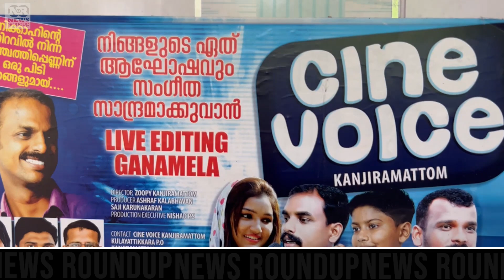Low cost Electric Scooters Malayalam Review I Electric scooter model ,guidance of You tube#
LowcostElectricScooters | Malayalam Review I TNR Electric Scooters | Electric Scooter price Kerala
യൂടൂബ് സഹായത്തോടെ നിർമിച്ച ഇലക്ട്രിക് സ്കൂട്ടർ
ഇലക്ട്രിക് സ്കൂട്ടറിന്റെ ഈ മോഡൽ ആരെയും അമ്പരിപ്പിക്കുന്നത്
ആരെയും അമ്പരിപ്പിക്കുന്ന ഇലക്ട്രിക് ബൈക്കിന്റെ പതിപ്പുമായി  അഷറഫ് കലാഭവൻ
എറണാകുളം ജില്ലയിലെ കാഞ്ഞിരമറ്റം സ്വദേശിയായ അഷറഫ് യൂ ടൂബ് സഹായത്തോടെ നിർമിച്ചതാണ് ഈ സ്കൂട്ടർ, അതോടൊപ്പം  ഹാർഡലി ഡേവിട്സൺ  ലുക്കിൽ മറ്റൊരു നിർമാണവും , ഇവിടെ പുരോഗമിക്കുന്നുണ്ട്. ഒരു കലാകാരൻ കൂടിയായ ഇദ്ദേഹം കലാഭവനിലൂടെ വിവിധ വേദികളിൽ കലാ പരിപാടി കൾ അവതരിപ്പിക്കുന്നു.